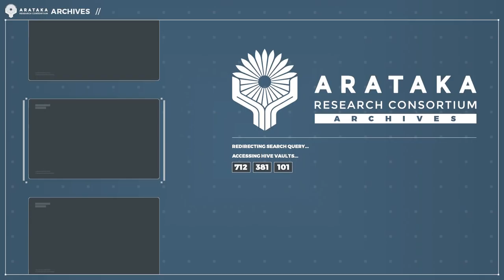ARCHIVES - Corrupted Trinary Data Vault ID47689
Recovered data of a Corrupted Trinary Data Vault ID47689 and following image reconstruction.

Credits
Thanks to the awesome ARC community members for their tireless effort in solving the Drifter riddles